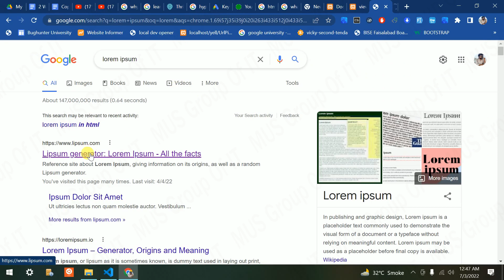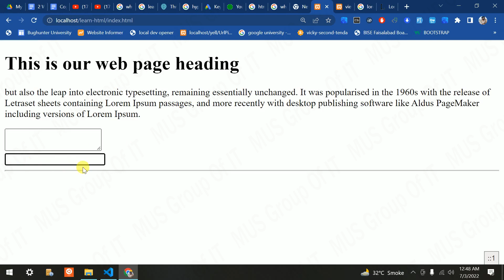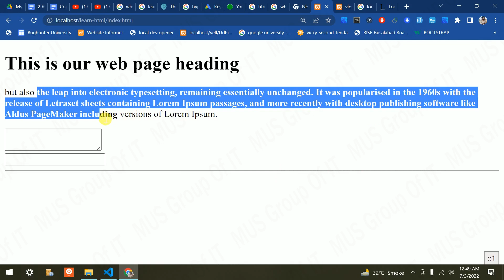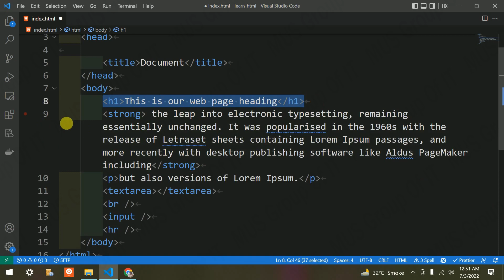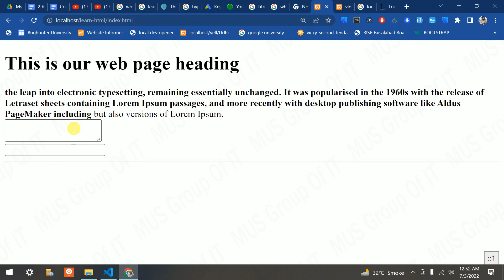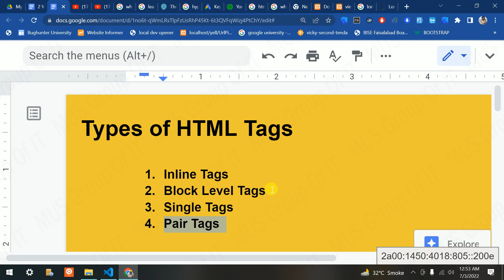Type Of HTML Tags And Attributes Class 3 | HTML Tutorial For Beginner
In this video session you will learn all about type of HTML tags and usage examples.

Topics Covered:
Type Of HTML Tags And Attributes Class 3
HTML Tutorial For Beginner
Markup Language
What Is The Full Form Of HTML
HTML Is What Type Of Language
What Should Be The First Tag In Any HTML Document
HTML Web Page Examples With Source Code
HTML Full Form In Computer
HTML Code For Website
HTML Code For Website Design
What Is HTML In Computer
What Is HTML Tag
HTML Tags